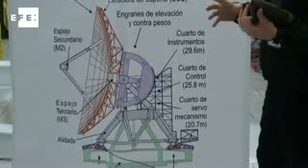El Gran Telescopio Milimétrico prepara su estreno en México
Volcán de Sierra Negra (México), (Imagen: Claudia Munaiz), 22 mar (EFE).- El Gran Telescopio Milimétrico (GTM), el mayor de su tipo, ya está a punto para empezar a observar el origen del universo con una precisión que permitirá desvelar misterios como la formación y el origen de galaxias muy lejanas.